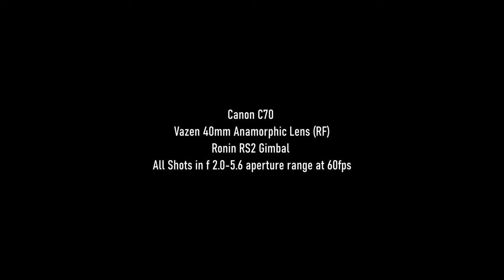Canon C70 - Vazen 40mm Anamorphic (RF)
I took my C70 for a spin with the Vazen 40mm Anamorphic and "phew".
The 40 performed so well (even wide open) that I'd really like to give the full set a try (28,40,65) on a future project.

Let me know what you think! I barely saw any anamorphic attempts on this camera floating around on youtube, so I decided to fill the void a bit :)